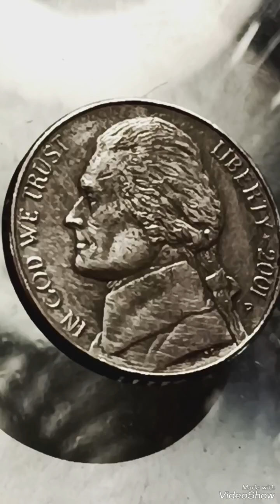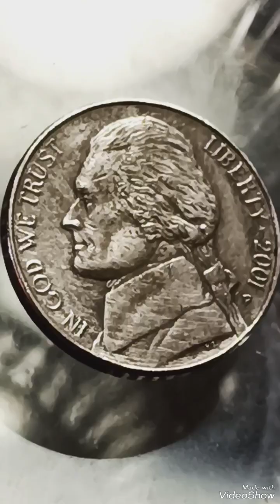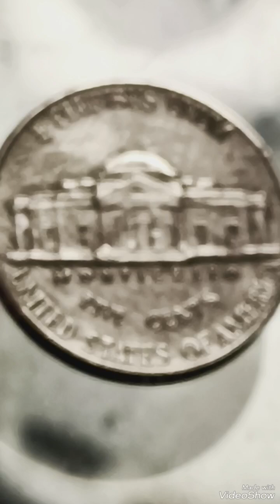2001P Jefferson nickel -Five cents Error, worth money#Jefferson#coins#money